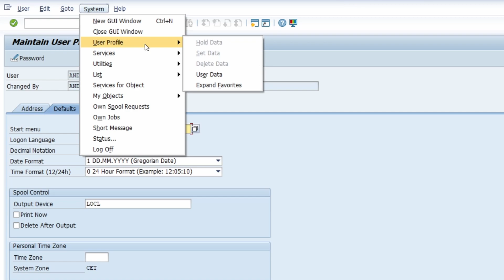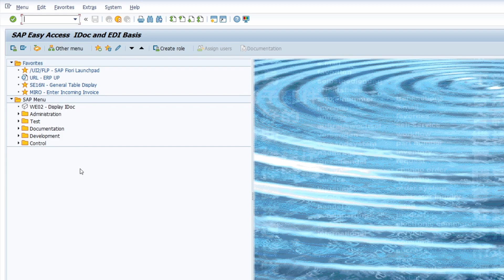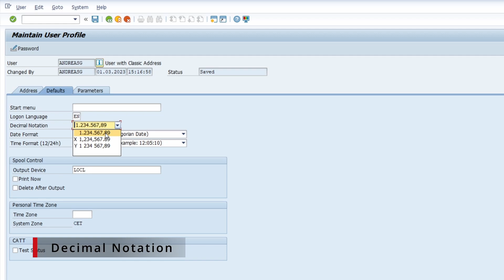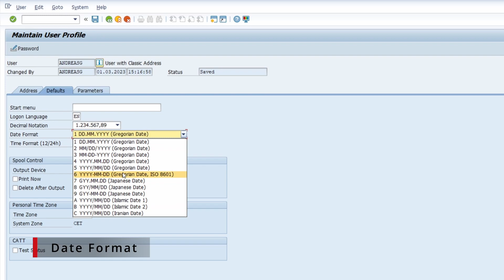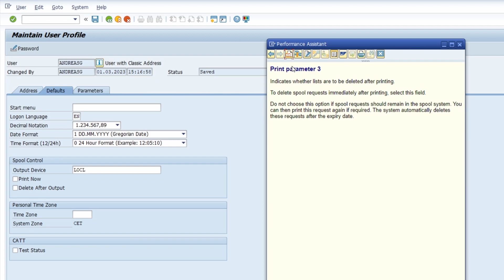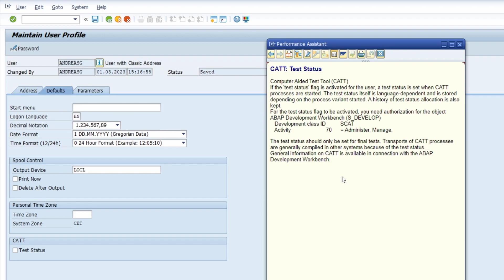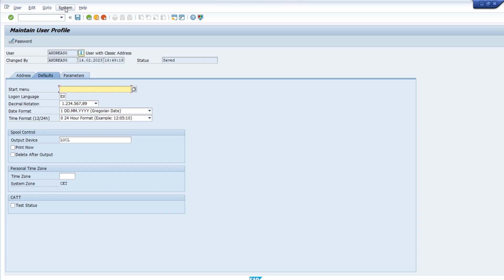Customizing SAP to Your Needs: Configuring Default Parameters | SAP User | SAP ERP and SAP S/4HANA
This video helps SAP users improve their daily work with SAP ERP and SAP S/4HANA by customising their default parameters. In this video, I show you how to configure SAP's default settings, such as date format, time zone, and display options, to suit individual user preferences. By following this guide, viewers will be able to streamline their SAP navigation and maximise their productivity.

▬ Content ▬▬▬▬▬▬▬▬▬▬▬▬
00:00 - Intro
00:16 - Reach default parameters
00:58 - Start menu
02:01 - Logon Language
02:37 - Decimal Notation
03:08 - Date Format
03:19 - Time Format
04:41 - Spool Control
04:52 - Personal Time Zone
05:37 - Save defaults parameter
06:04 - Outro